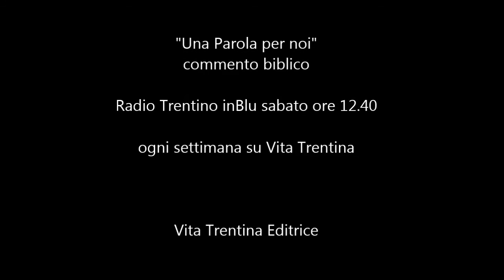Una Parola per noi - domenica 3 aprile 2016 (II di Pasqua - Anno C)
Al pastore e al gregge: “Non temere!”

Era il primo giorno dopo il sabato quello in cui il Signore, risorto, venne tra i suoi nel cenacolo. Quel suo arrivo diventò un fatto abituale da allora. Ma qui cominciano a sorgere i dubbi...

Atti 5,12-16;
Apocalisse 1,9-11a.12-13.17.19;
Giovanni 20,19-31